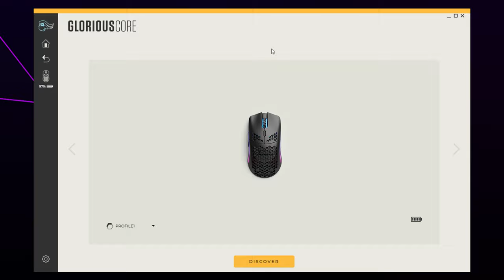How to Change Light Effects and Colors on the Glorious Model O Wireless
The Glorious Model O has numerous different light effects that you can choose from. Each effect has its own unique settings that allow you to customise how the lighting on your mouse looks.

There are several RGB lighting modes for the Model O that you can choose from. The most popular is the Glorious Mode lighting effect. This lighting effect is a moving rainbow effect. For the best appearance you may want to set the brightness of the lighting to 100%, and increase the rate.

Adjusting the brightness of the lighting will affect the battery life of the Model O wireless. If you want to maximise how long the battery will last then you may want to consider lowering the RGB lighting, or turning it off.

Rate controls the speed of the lighting effect, with a high rate increasing the speed. For seamless transitioning colors you may want to adjust the rate.

Some of the Model O Wireless lighting effects also allow you to change the colors being used. These effects will have a large colored box in the Glorious Core software. Selecting a color will provide you with a palette that can be used to select a custom color for the lights on the mouse. The bottom color slider is used to select the color, and the top palette allows you to select the specific shade for the lighting. You can also choose a specific color by changing the RGB values on the side.

▶▶ Model O Wireless

Chapters:
00:00 Intro
00:16 Changing Light Effects